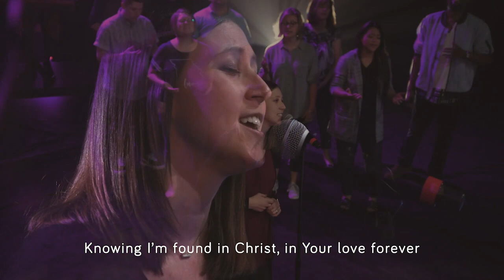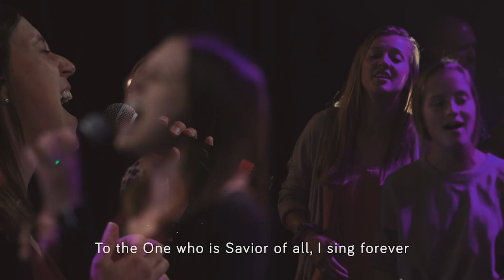"Love on the Line" // Crossing Worship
"Love on the Line" by Hillsong Worship
Video and recording by Crossing Worship

Love on the Line lyrics:
You put Your love on the line
To bear the weight of sin that was mine
Washing my river of wrongs
Into the sea of Your infinite love

With arms held high
Lord, I give my life
Knowing I'm found in Christ
In Your love forever
With all I am
In Your grace I stand
The greatest of all romance
Love of God
My Savior

Mercy roars like hurricane winds
Furious love laid waste to my sin

Love of God
My Savior

Love of God
My Savior

The Crossing Church in Chesterfield, MO is a nondenominational, multisite church serving the Greater St. Louis Area.  Together, we explore God's truth, experience God's grace, and express God's love.